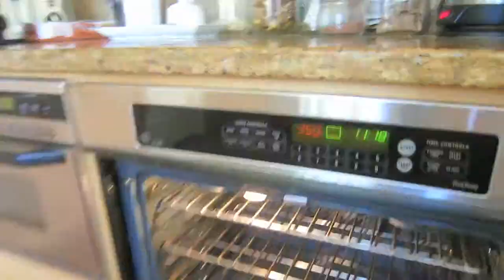Cooking Spanish Project